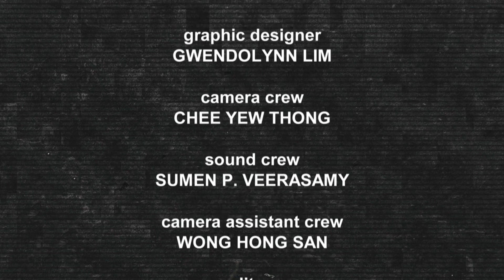Project X | The Interrogation - A sinister voice message lands a property agent in trouble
A sinister voice message lands a property agent in a spot of bother with the cops.